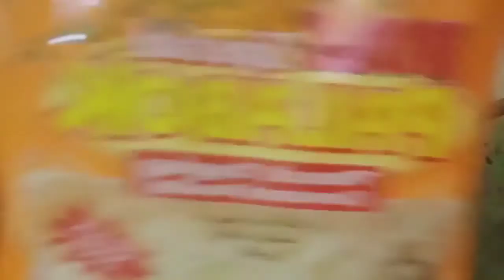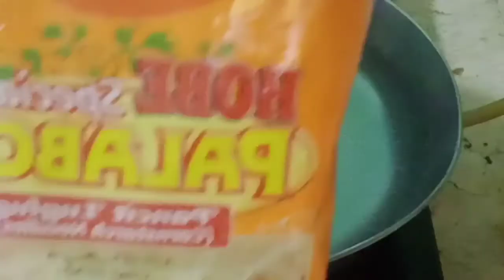EASY PANSIT PALABOK RECIPE | PANSIT LUGLUG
easy pansit palabok recipe
pansit luglug recipe
pansit recipe

ingredients
1 pck pansit palabok
shrimp
4 pcs tinapa (galongong)
atswete
hard boiled egg
sitcharon
garlic
onions
spring onions
kalamansi

thank you ang happy cooking 😊

fbpage hilda kitchen vlog